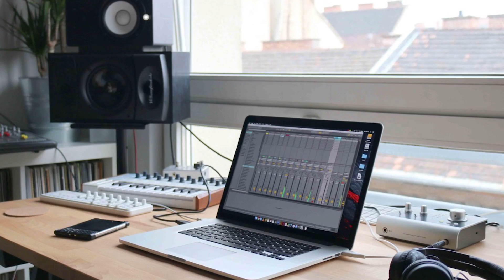Desktop vs Laptop for Music Production?